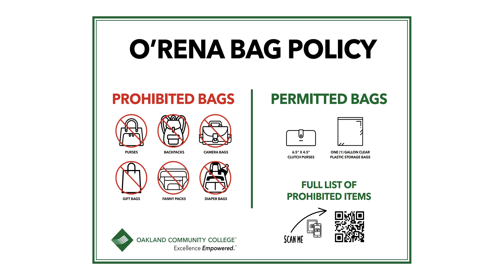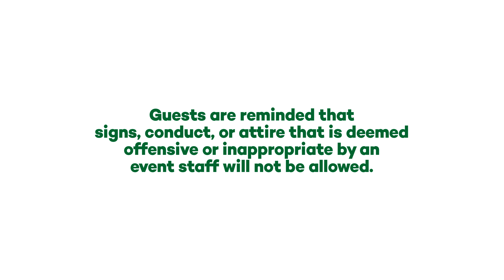OCC Commencement | What to Know | Oakland Community College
Oakland Community College is a top transfer institution in Michigan with 100 degree & certificate programs.